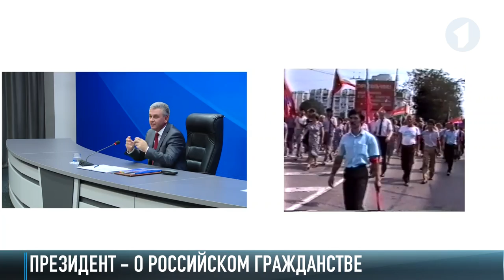Вадим Красносельский: «Получение российского паспорта – право на справедливость»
После распада СССР люди вынужденно оформляли гражданства других государств. Вадим Красносельский не раз заявлял о проблеме гражданства в Госдуме и Совете Федерации. В Госдуме рассмотрят вопрос упрощенного получения гражданства РФ.